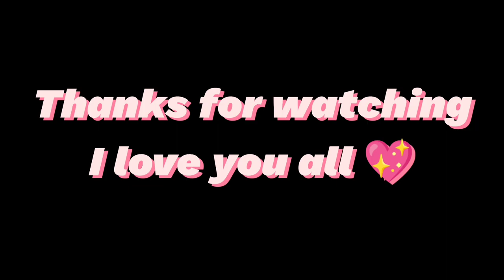Slay In Summers Without Showing Too much Skin | Summer College Outfits that You can actually wear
Hey Shawty's,
As Summer's here and we anyhow have to go out so here's how you can beat the heat without showing too much skin. Also without Wearing any short Clothes. It's a total summer College OUTFITS inspo Video. I even thought of dress Code while making this Video .
AparnaDwivedi 5kSoon SummerOutfits Outfit Inspo | Summer Outfits 2022 | College outfits for summer | Dress Modestly Without Wearing Revealing clothes

About Me
Age : 19
Shooting Equipment : MOTO G60
Copyright Information :
Love
Aparna Dwivedi